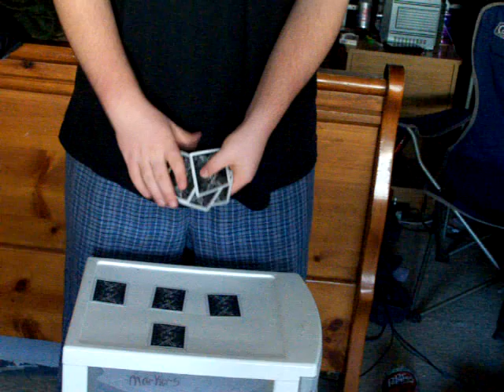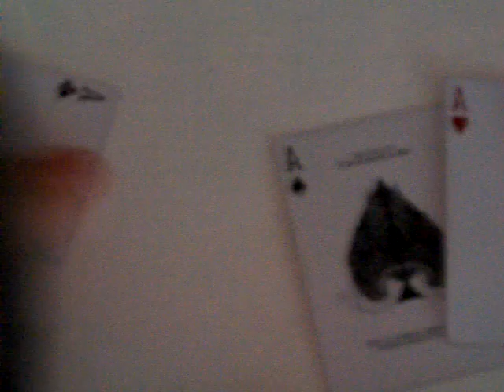Black Hole card trick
only the preformence but still the best perfomence i can do